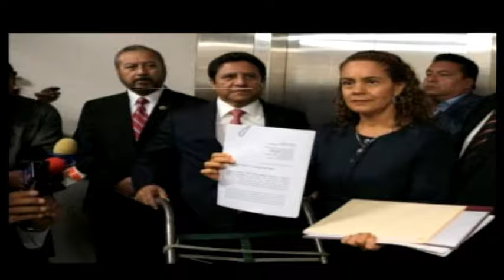El Regional Noticieros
Noticias Locales de Morelos